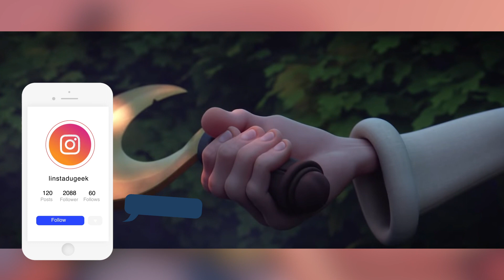ASTÉRIX "Le SECRET de la POTION MAGIQUE" est une RÉUSSITE ?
Voici mon avis sur ASTÉRIX "Le SECRET de la POTION MAGIQUE" sans spoilers ! Christian Clavier : Astérix, Guillaume Briat : Obélix, Bernard Alane : Panoramix, Daniel Mesguich : Sulfurix, Lévanah, Solomon : Pectine, Alex Lutz : Teleferix, Alexandre Astier : Oursenplus,, Huiledolix, Élie Semoun : Cubitus.

❌Pas d'insultes